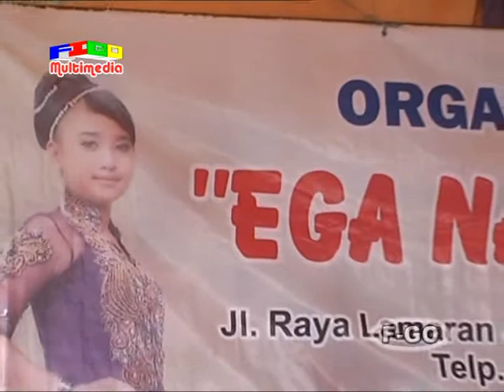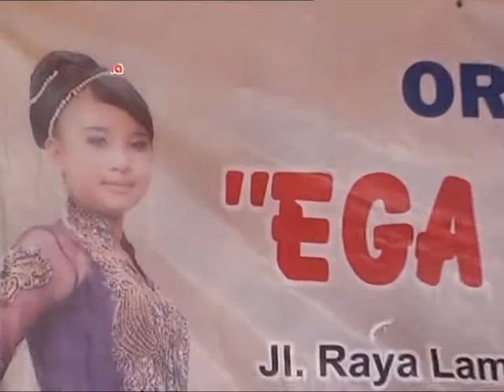UDAN BARAT_EGA NADA MUDA ( 18 APRIL 2015 )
ORGAN TARLING "EGA NADA MUDA "SHOW IN DEPONG KALER Tgl: 18 APRIL 2015 // DIPESTA HAJATNYA  Bpk. TASDIK / IBU KARMINAH  // PERNIKAHAN : FITRI YANI Dengan OTO WINOTO  // ALAMAT: KP. DEPONG KALER  RT. 17/07  DS. PARIGIMULYA  KEC. CIPUNAGARA - SUBANG